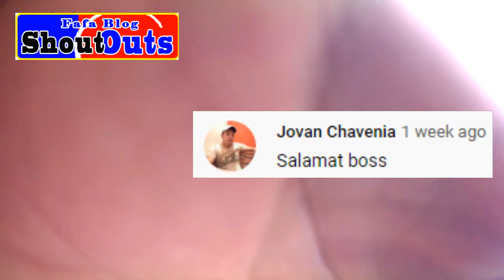Ep.44- May bangka na tayo mga kafafa!